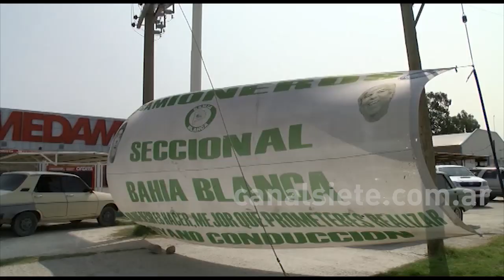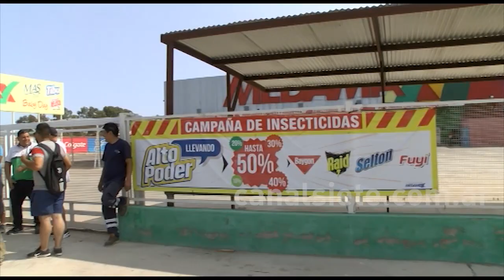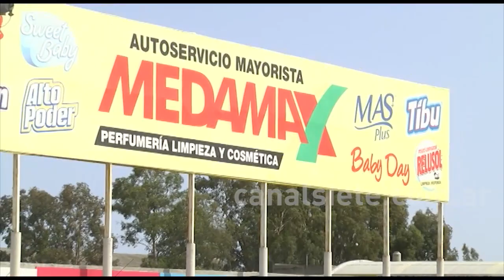Por el reclamo de un gremio, todos los empleados podrían quedarse sin trabajo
Un grupo de trabajadores de la empresa Medamax reclamaron preocupados ante las cámaras de Canal Siete que su fuente laboral corre peligro según dichos del dueño de la empresa en Bahía Blanca.

Desde 2015 que viene la puja del Gremio de Camioneros para que algunos de los empleados puedan pertenecer al gremio. Hoy todos pertenecen a Empleados de Comercio. En las últimas horas un trabajador fue echado con indemnización. Y ahora Camioneros reclama que lo reincorporen y que otras 6 personas que tienen intenciones de cambiar de representación sindical lo puedan hacer.

Desde el miércoles la empresa, que está ubicada en Ruta 3 y Pacífico, no está teniendo actividad, por presencia de gremialistas y quien maneja la empresa, sostuvo que como todos viven de la venta, si no hay ingreso ni egreso de mercadería, corre riesgo que los 40 empleados se pueden quedar sin trabajo.